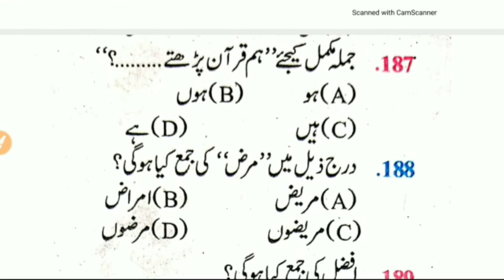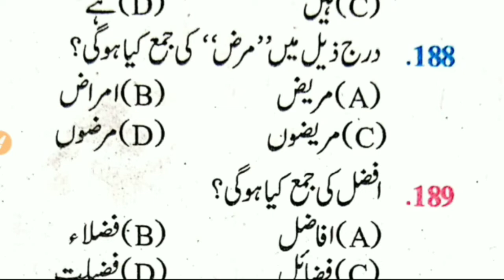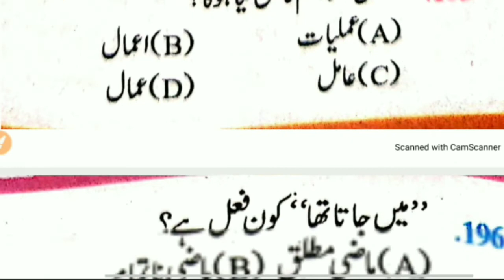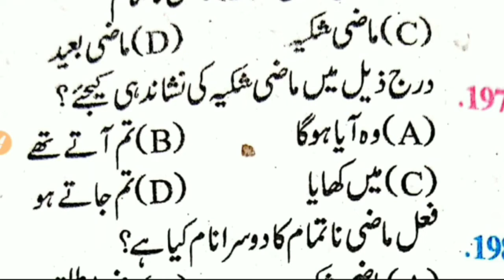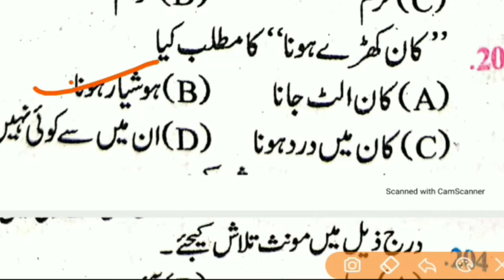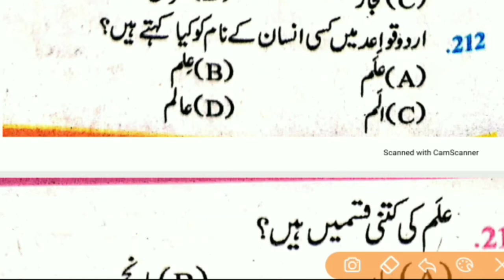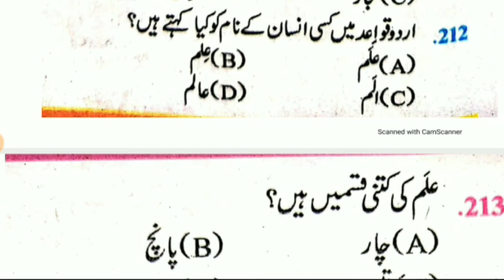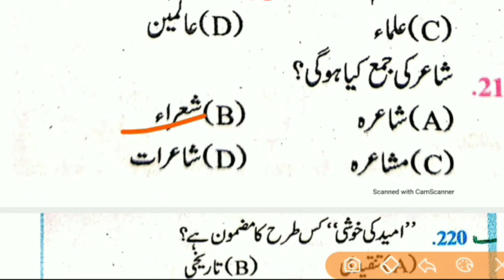Urdu qavaid objective question part-(5) || Class 10th, Class 12th, Urdu Anuvadak important question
Urdu qavaid objective question part-(4) || Class 10th, Class 12th, Urdu Anuvadak important question
Urdu qavaid objective question part-(3) || Class 10th, Class 12th, Urdu Anuvadak important question
Urdu qavaid objective question part-(2) || Class 10th, Class 12th, Urdu Anuvadak important question
Urdu qavaid objective question part-(1) || Class 10th, Class 12th, Urdu Anuvadak important question
Urdu
Urdu qavaid objective question for all exam 2021
Urdu qavaid objective question
Urdu qavaid important question
Urdu qavaid Class 12th important question
Urdu qavaid objective question 2020, Urdu objective question Class 12th, Bssc urdu Anuvadak sahayek Anuvadak Rajbhasha, Class 10 Urdu qavaid objective question,